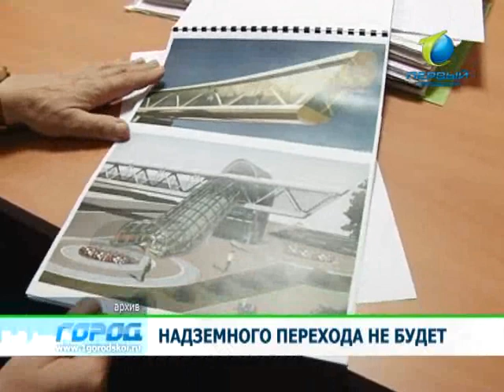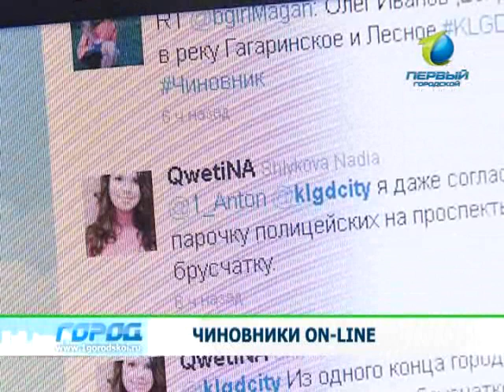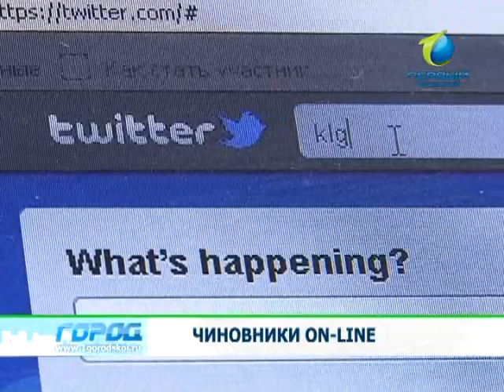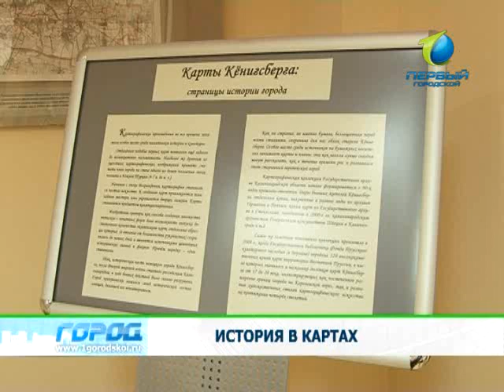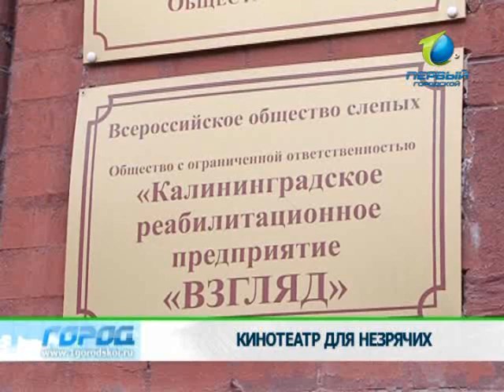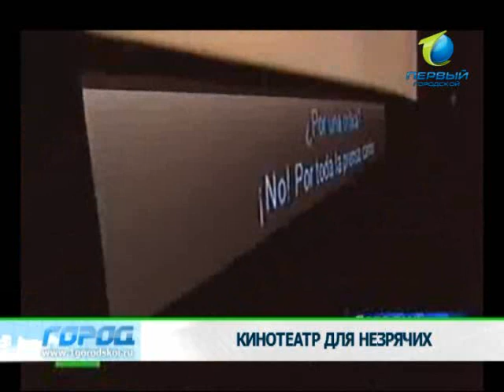Служба новостей «Город» 26.11.2011